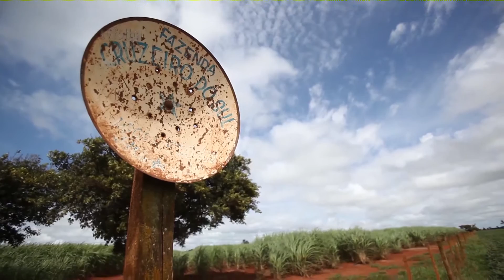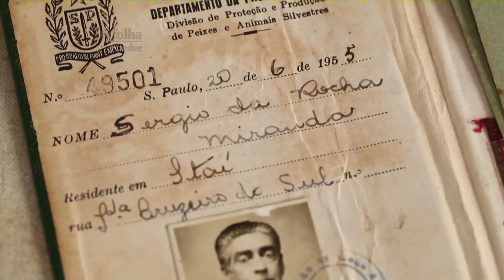Assista ao segundo bloco do "TV Folha" (17/02/2013)